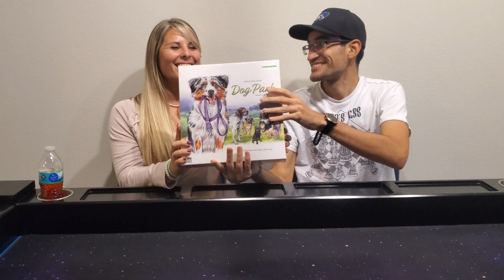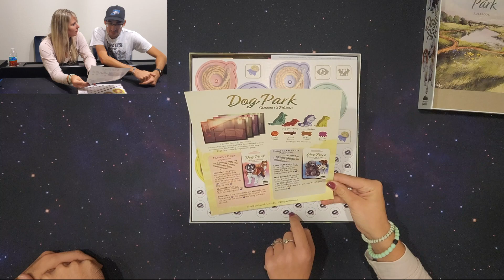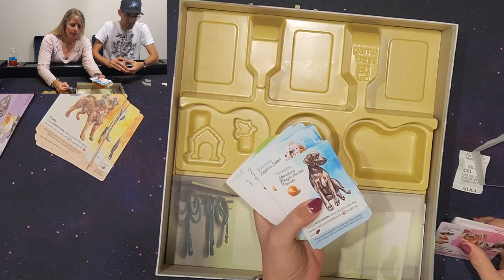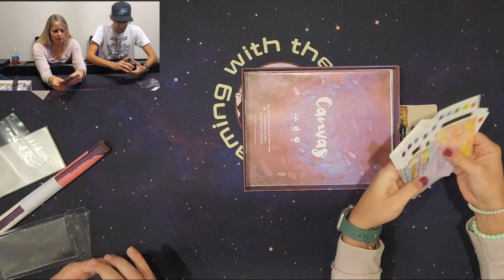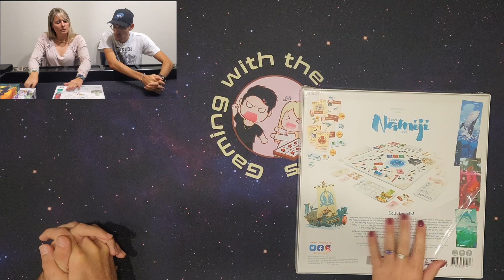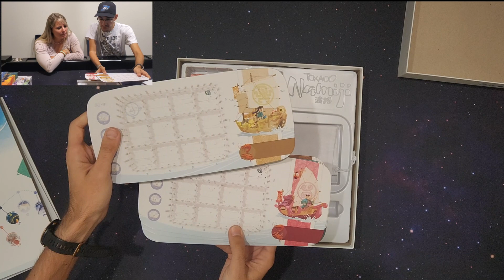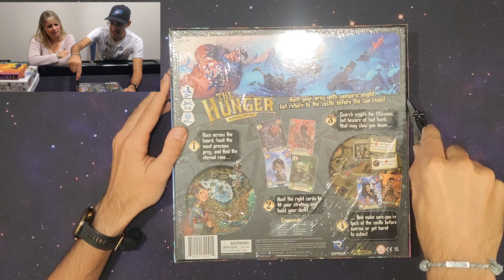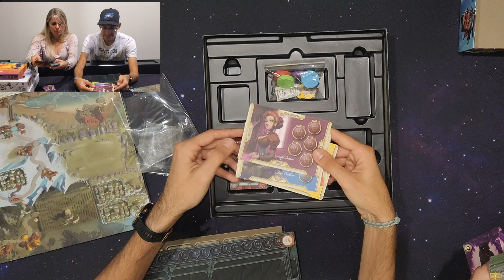Unboxing Dog Park Collector's Edition, Canvas, Namiji, The Hunger I Gaming With The Powers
Last week on small business Saturday (11/26), Jake went to our local game store House Rules Dallas to snag some games on sale. Here is the haul he came away with.
Dog Park Collector's Edition from @birdwoodgames
Canvas from @r2igames
Namiji from @funforge7837
The Hunger @RenegadeGameStudios

- TimeStamps -
0:00 Intro
0:50 Dog Park Collector's Edition
10:10 Canvas
15:30 Namiji
22:30 The Hunger
29:50 Outro